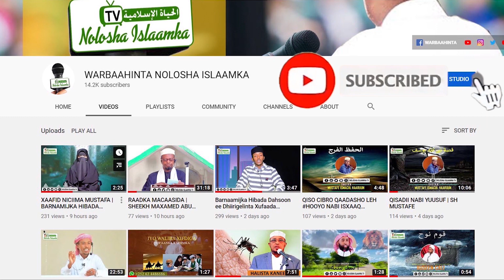MARKIZ ALBAYAAN IYO DHIIRIGELINTA XUFAADA QURAANKA